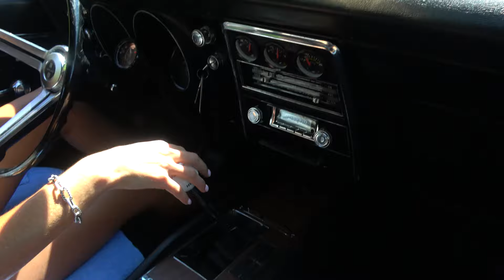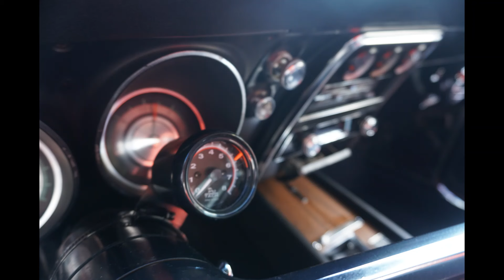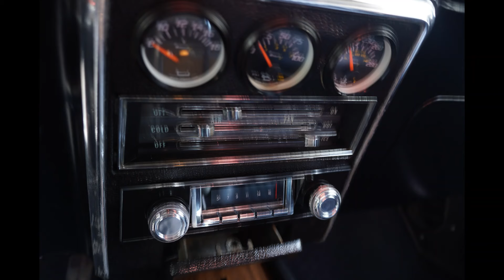1968 Camaro SS 350 4 Speed manual $44000.00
1968 Camaro 350 built 4 Speed manual $44000.00 Built 350 World Heads,
Aluminum Intake Holley Carb
, Headers, Dual Exhaust
.Msd,ignition
Power steering,
 4 Speed Manual
Front Disc Brakes,
Blue Tooth stereo
Bf goodrich white lettered Tires on GM Rally Rims
Beautiful Base Clear Red Paint
Car Runs Drives Shifts Amazing
steers and Rides tight
We Offer Finance Options and Shipping